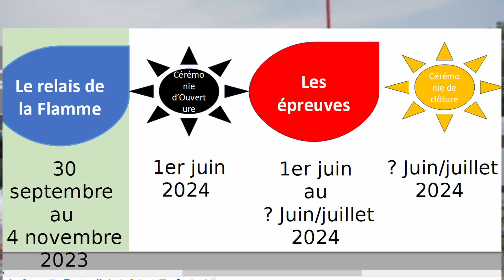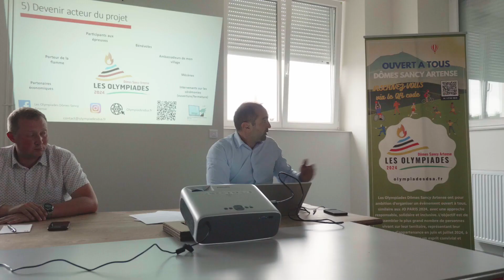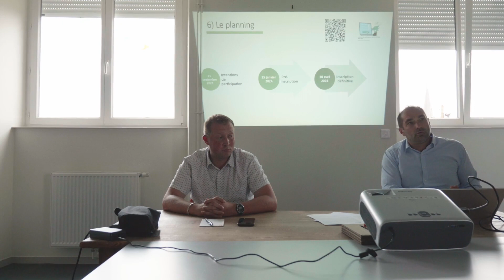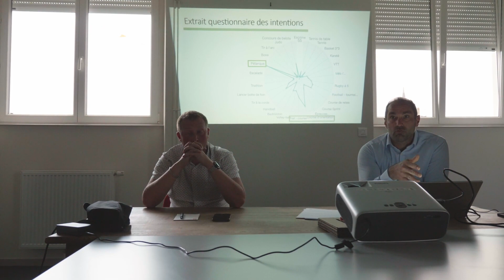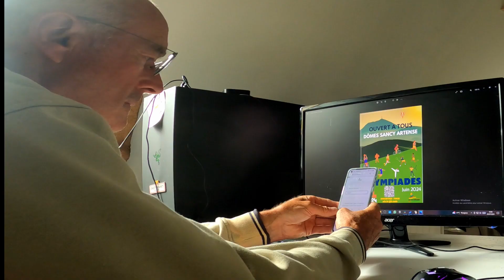Lancement de l'organisation des Olympiades Dômes Sancy Artense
INSCRIVEZ-VOUS !  Cliquez ci-dessous